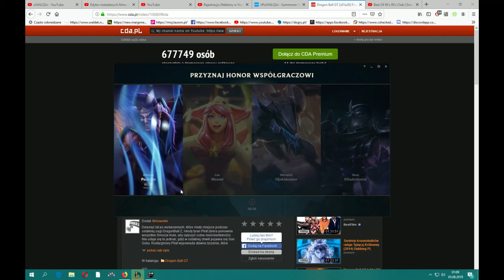League of Legends #24